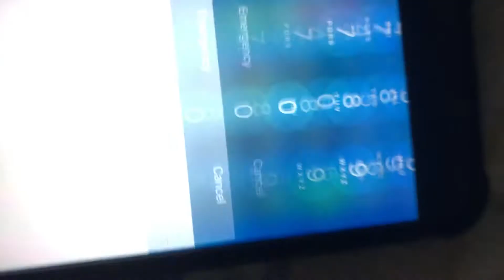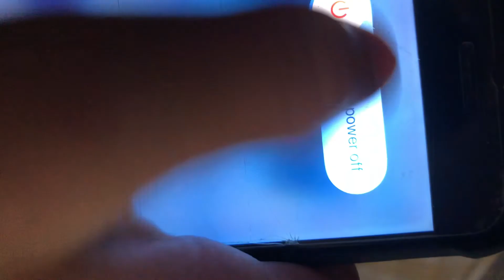My old phone